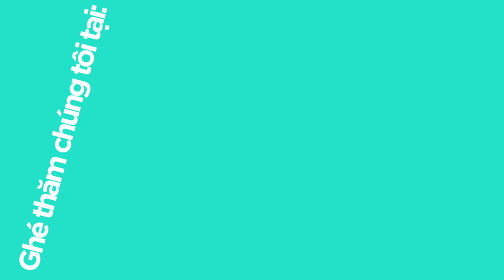Nguyễn Công Phượng | CP10 Media | Hãy đến với CP10 COFFEE!